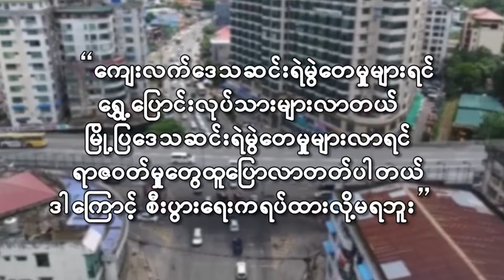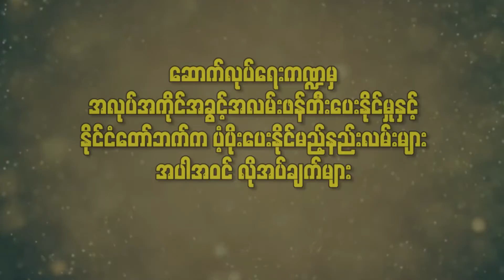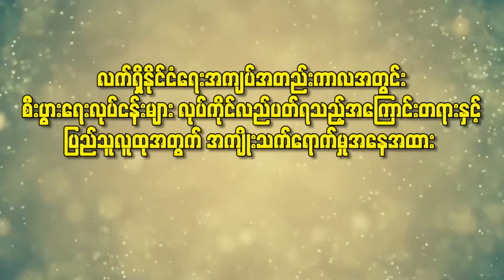ဆောက်လုပ်ရေးလုပ်ငန်းများလည်ပတ်နေမှုအခြေအနေနှင့်ဈေးကွက်အလားလာ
“ကျေးလက်ဒေသဆင်းရဲမွဲတေမှုများရင် ရွှေ့ပြောင်းလုပ်သားများလာတယ်
မြို့ပြဒေသ ဆင်းရဲမွဲတေမှုများလာရင် ရာဇဝတ်မှုတွေထူပြောလာတတ်ပါတယ်
ဒါ့ကြောင့် စီးပွားရေးက ရပ်ထားလို့မရဘူး”
ဦးသန်းနိုင် (ဥက္ကဋ္ဌ- Myanmar Developer Association)

ဆောက်လုပ်ရေးလုပ်ငန်းများလည်ပတ်နေမှုအခြေအနေနှင့်
ဈေးကွက်အလားလာများကို
Myanmar Developer Association ဥက္ကဋ္ဌ ဦးသန်းနိုင်နှင့်
မေးမြန်းတင်ဆက်ထားခြင်းဖြစ်ပါသည်။